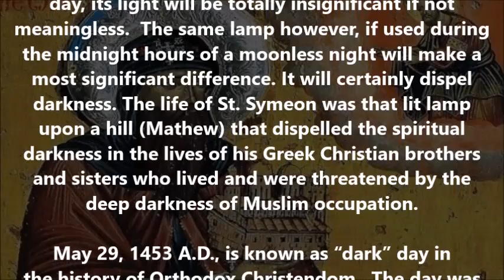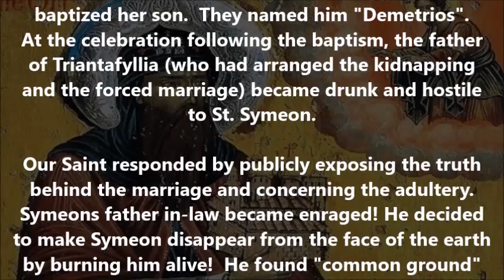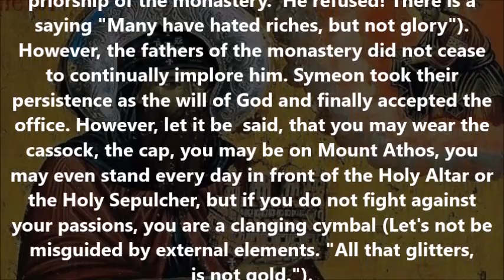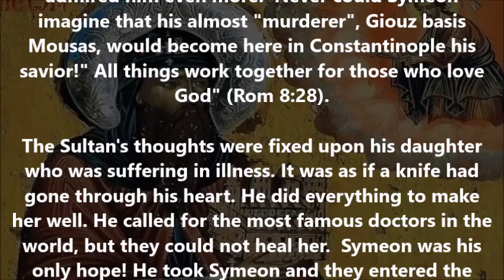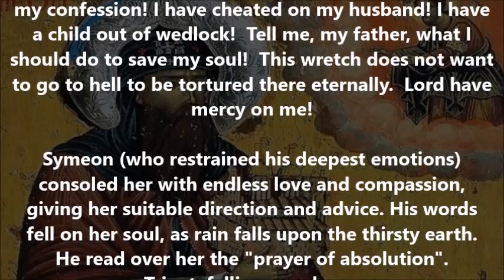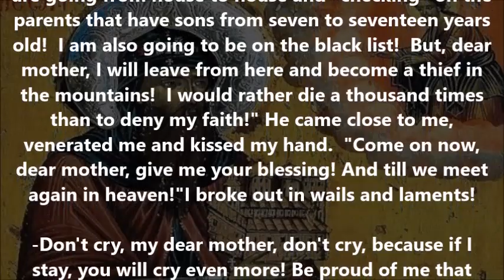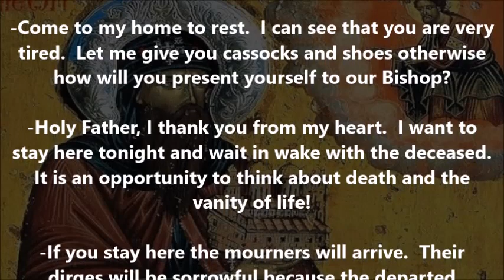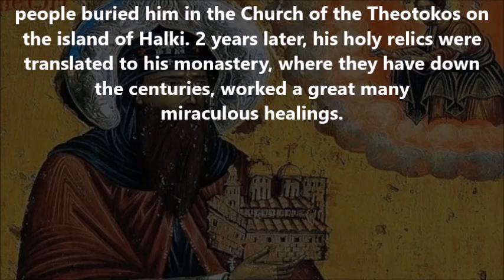A life of St. Symeon the barefooted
(Adapted from the Τranslation of Fr. Efstathios Varvarelis with supplemental material from additional sources)